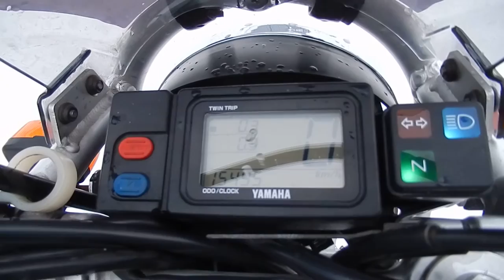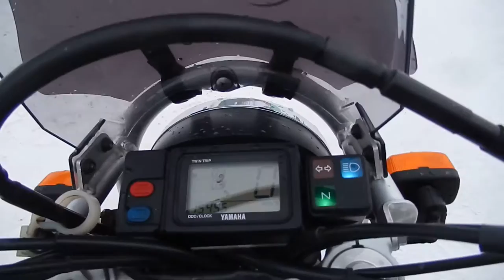No B7209 YAMAHA TT250R RAID